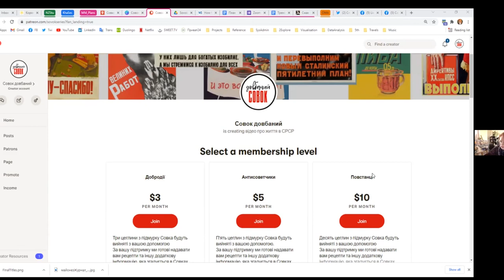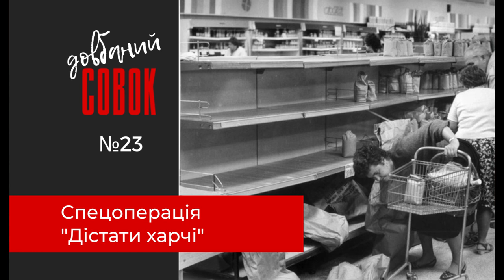Совок довбаний №23: Спецоперація "дістати харчі"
Дефіцит або відсутність їжі в Совку - це найяскравіші спогади свідків. Експерна група розкаже, як і де діставали їжу. Розкаже про совкові "гастротури" - далекі поїздки за сиром, ковбасою та бананами.
Розкаже про харчову нерівність, про то, як виглядали чотири рівня централізованого постачання продуктів. Що можна було купити або не купити в селі, в місті, в столицях, в різних "республіках".
Розкаже про закриті міста і напівзакриті райони міст. Ми обговоримо причини того
Хочете відчути себе здобувачем дефіцитної їжі – запрошуємо на чергову диспутацію циклу «Совок довбаний». Цього разу експерти розкажуть про досвід Лисогірки Вінницької області, Кропивницького, Казані, Одеси і Харкова. В цьому випуску брали участь Інга Дуднік, Оксана Хвиля, Ігор Дубровський, Наталія Зубар, Віктор Гарбар і Оксана Яцюк.